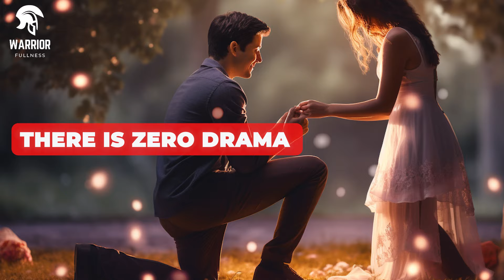How To KEEP A Woman INTERESTED In You